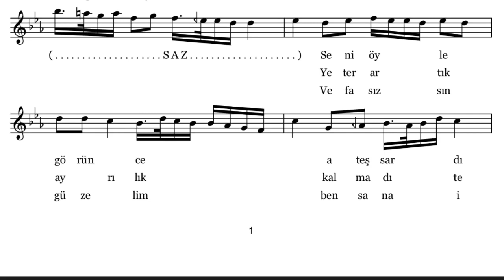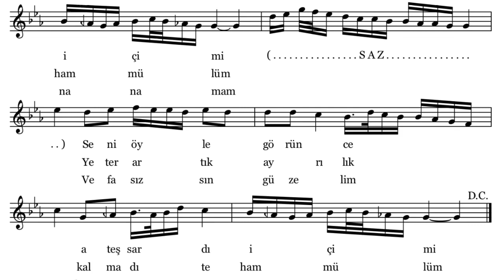Hâfız Ömer Bey - Endâmının biçimi bir yudum su içimi (Kürdîlihicazkâr Şarkı)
Güfte & Beste: ?
Notaya Alan: A. Yağmur Kucur

Endâmının biçimi
Bir yudum su içimi
Seni öyle görünce
Ateş sardı içimi

Ey benim pembe gülüm
Yaralı bir bülbülüm
Yeter artık ayrılık
Kalmadı tehammülüm

Sözlerine kanamam
Görüşe aldanamam
Vefasızsın güzelim
Ben sana inanamam